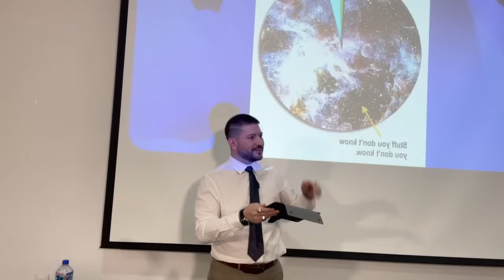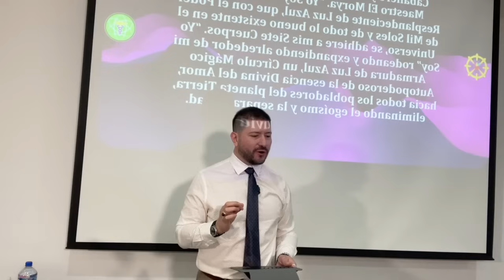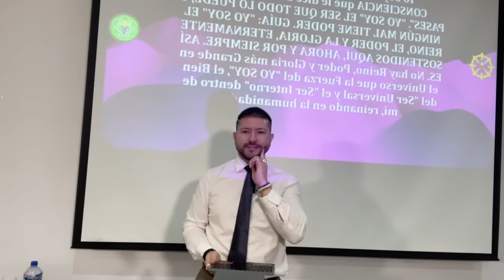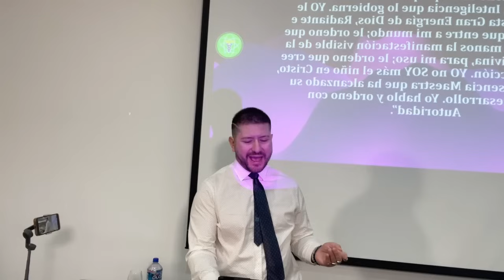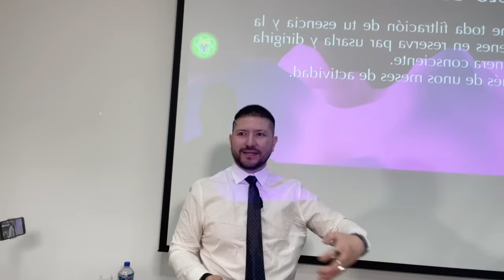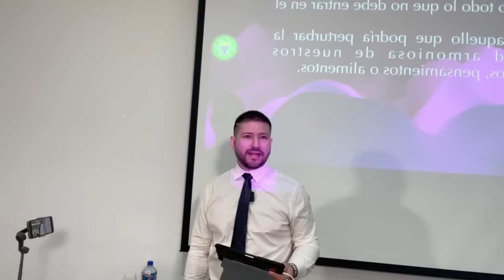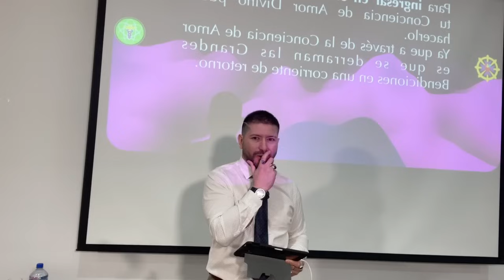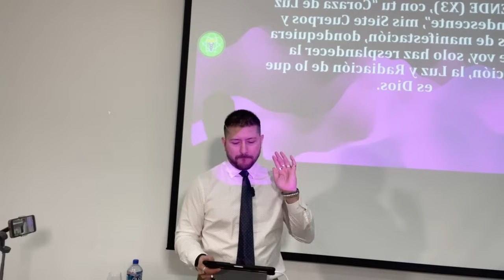CÍRCULO DE CONCIENCIA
¡Bienvenidos a una nueva aventura de autodescubrimiento y crecimiento espiritual! 🌈✨ Hoy exploraremos cómo la metafísica puede transformar tu vida desde dentro, activando tu poder interno y expandiendo tu conciencia. Prepárate para una experiencia única que te conectará con tu verdadero ser y el universo. 🌍💫

Puntos Clave del Tutorial:
Conexión Interna: La metafísica nos invita a reconocer el poder de la vida dentro de nosotros. Este poder, conocido como el "Yo Soy", es una fuente inagotable de energía, salud y bienestar. 🌟✨

Expansión de la Conciencia: Aprende a expandir tu conciencia más allá de tu entorno inmediato. Imagina tu conciencia proyectándose y abrazando todo lo que te rodea, creando un círculo de vida. 🌀🌐

Visualización y Luz: Visualízate envuelto en una luz dorada brillante, emanando de tu presencia divina. Este ejercicio simple pero poderoso activa la energía positiva y protege tu ser. 🌟💛

Ley del Círculo: Comprende que la vida es un círculo de energía. Todo lo que envías al universo regresa a ti, ya sea positivo o negativo. Cultiva pensamientos y sentimientos positivos para atraer lo mejor. 🔄🌟

Protección y Empoderamiento: Utiliza decretos y visualizaciones para crear un círculo de protección a tu alrededor. Este círculo de luz electrónica fortalece tu aura y te protege de energías negativas. 🛡️✨

Conciencia Divina: La vida es una matriz divina que nos sostiene y nutre. Reconecta con esta matriz a través de la meditación y los decretos, sintiéndote protegido y provisto por la vida misma. 🌸🙏

Eliminando la Separación: El mayor error es creer que estamos separados de lo divino. Cultiva la confianza en la vida y en Dios, y elimina el miedo y la negatividad de tu vida. El amor vence al temor. ❤️✊

Conclusión:
Transforma tu vida a través de la metafísica. Conecta con tu "Yo Soy", expande tu conciencia, y utiliza el poder de la visualización y los decretos para vivir en un estado de paz, protección y abundancia. ¡Gracias por unirte a esta experiencia metafísica! 🌟✨